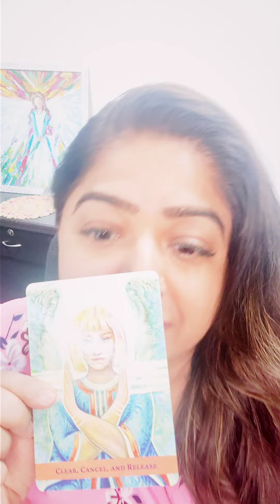Angel Message for you today with Shree Dembla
I am an international Consciousness Facilitator, Financial Consultant turned Author, Psychic coach, Healer, Angel Oracle Card Reader, Tarot Reader, and Life Coach. Mentor to 25000+ women.

This is a channel to DISCOVER your true potential and create a fulfilling and phenomenal life for yourself.  I, Shree Dembla will help you connect to your guardian angel and understand the various angelic signs.

This is a beautiful space I created where we have fun mediations and powerful practice sessions that help you live outside the box. I am committed to sharing with you what I have learned after spending a lot of time, money, and effort so that you can get faster and more effective results in your life.

Let’s have fun while we evolve, create, generate, and receive more in life.

If you would like to practice live meditations with me then click here for more details:-